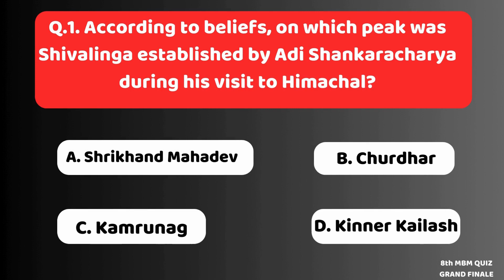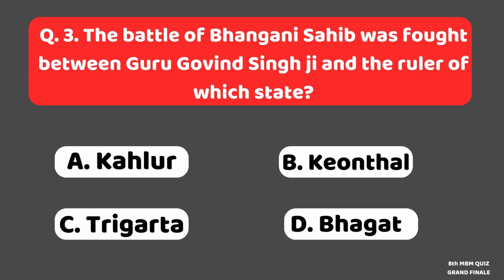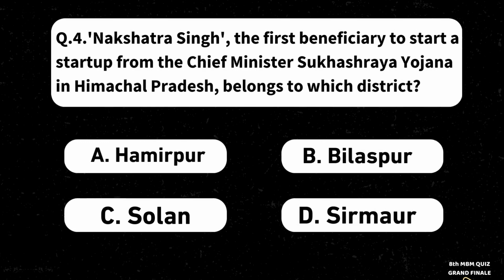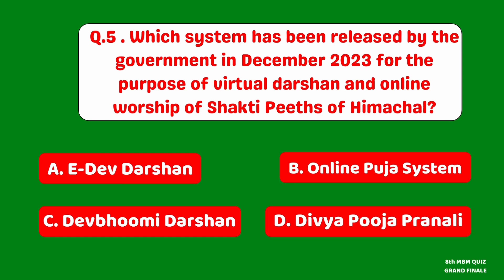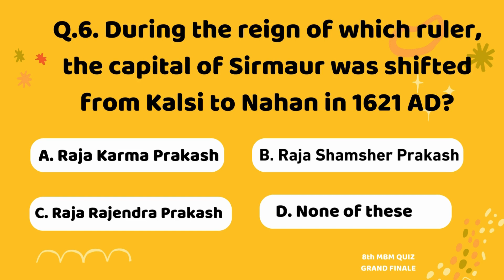MBM Quiz on YouTube, मिलेंगे सवालों के वर्णित जवाब || प्रतियोगी परीक्षाओ में हो सकते है मददगार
एमबीएम न्यूज़ नेटवर्क द्वारा हिमाचल के सिरमौर जनपद में तीन वर्गों की प्रश्नोत्तरी प्रतियोगिता का आयोजन हुआ। जूनियर व सीनियर वर्ग में प्रथम राउंड के बाद सेमीफइनल की परीक्षा हुई। इसके बाद फिनाले का आयोजन 4 फरवरी को हुआ। सबसे पहले आप से जूनियर के पांच राउंड साझा किये जा रहे है। हर शाम सात बजे एक राउंड उपलब्ध करवाया जायेगा। एक राउंड में 6 सवाल पूछे जाएंगे।रोजाना शाम सात बजे अपलोड होगा एक राउंड,15 दिन में 90 सवाल